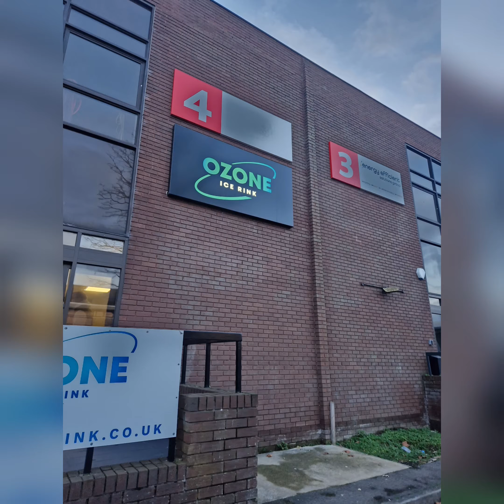ozone u10's tournament 2022 Cardiff Junior Devils.